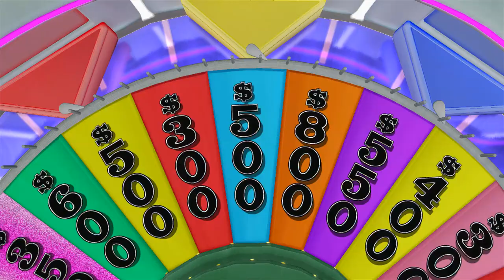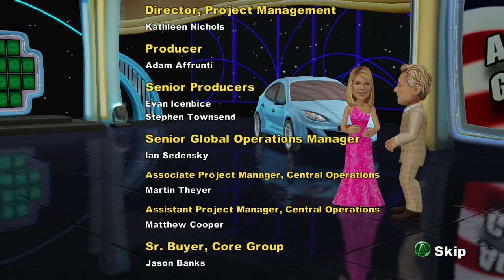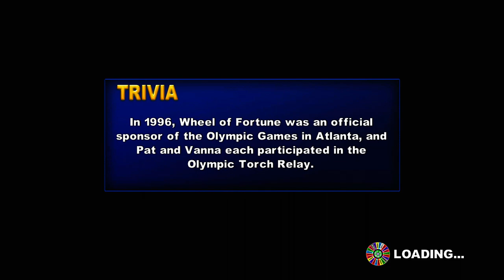Wheel of Fortune - Classic Stage - Part 2/2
In this part, we talk about booze, cats, live reviews of candy and silly puzzles. Relationship goals?